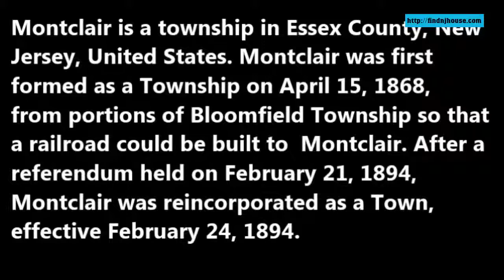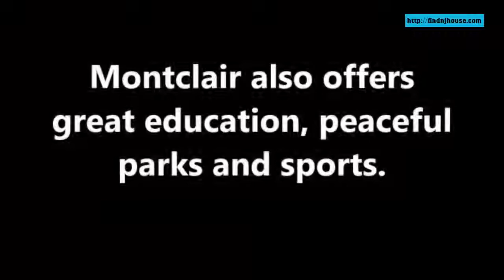Best Montclair Realtor - GERRI LEVENTHAL!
Gerri Leventhal is a top producing Real Estate Agent specializing in West Essex County, New Jersey - Montclair, Upper Montclair, Glen Ridge, Cedar Grove, Belleville, Forest Hills and the surrounding New Jersey suburbs of Manhattan .

Gerri Leventhal (Find NJ House) REMAX Village Square, specializes in providing guidance and assistance to consumers looking to; buy, sell, rent or lease property in Essex County New Jersey.

GERRI LEVENTHAL has lived and worked in Montclair New Jersey for twenty five years. She has extensive knowledge of the Real Estate Market and trends in Northern New Jersey.

Relocating to Northern New Jersey? Thinking about buying a home in Northern NJ?
*Find your comprehensive list of the best New Jersey Homes For Sale

From negotiation of a home purchase to placing a blind bid on a NJ home for sale, contact Gerri Leventhal for assistance

*Gerri Leventhal has been bringing home buyers and sellers together in Northern New Jersey since 1997 FindNJHouse.Com Covers Northern New Jersey exclusively!